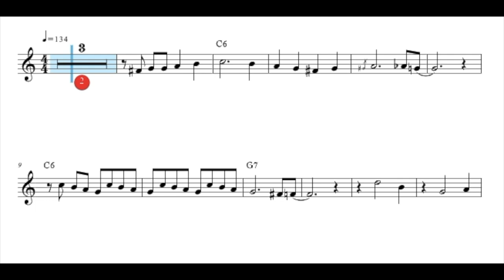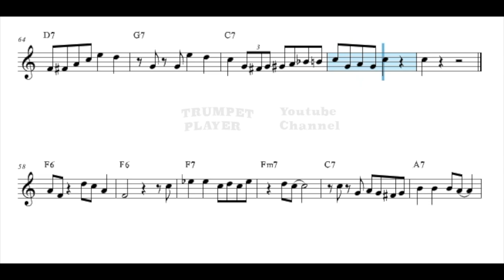Buddy Bolden Blues - Bb Trumpet - J.R.Morton (No.183)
Bb People,
This is the legendary ¨Buddy Bolden Blues¨ a little part adapted of the extraordinary Winton Marsalis Solo. easier for students.
Charles "Buddy" Bolden was a horn player, considered one of the fathers and founders of jazz.His He was a man with classic New Orleans "Creole" black features, coming from the black district of this American city. Bolden's life was shrouded in legends which made him even more fascinating.